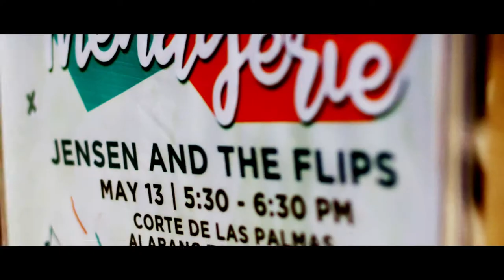Ayala Malls: Musical Menagerie: Dangerous - Jensen and The Flips